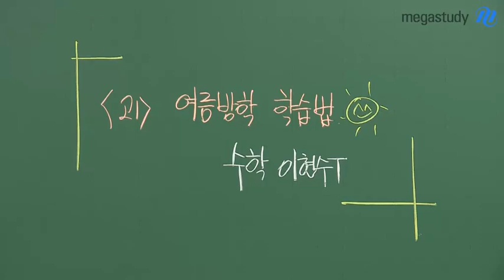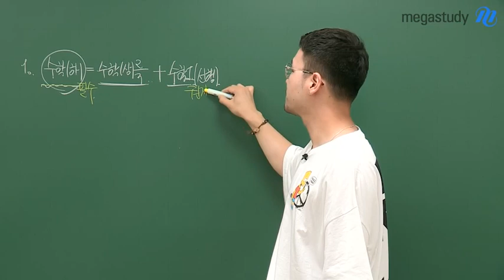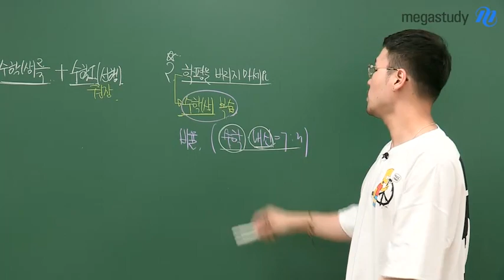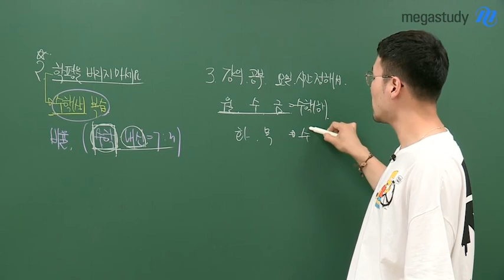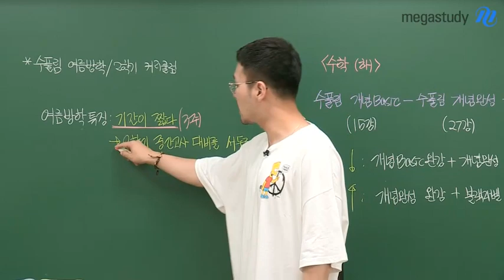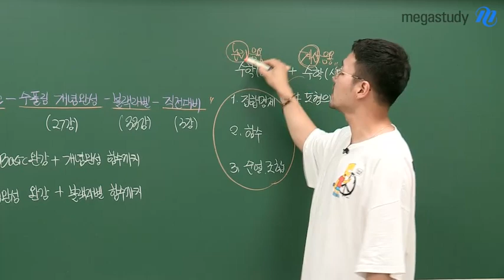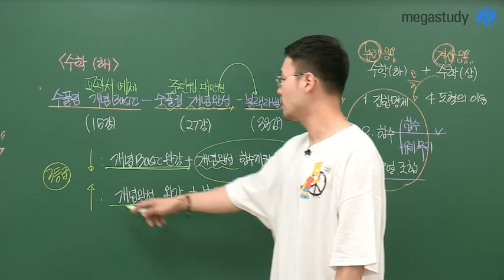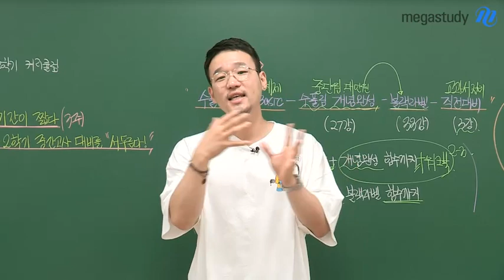[메가스터디] 수학 이현수 쌤 - ♡고1, 예비고1♡ 여름방학 학습법+하반기 커리큘럼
고1, 예비고1 여러분!
여름방학에 수학 공부는 어떻게 하는 것이 가장 좋을까요?

계획이나 전략없이 하는 공부는 비효율적!

이현수 선생님이 알려주는 여름방학 학습법,
그리고 하반기 선생님 커리큘럼 안내를 확인하고
여름방학과 2학기를 제대로 보내 봅시다!

반드시 명심하자!

1. 여름방학에 이 과목을 공부하자! 선행은 여기까지! 선생님의 추천 학습과목
2. 학평을 버리지 마세요..!
3. 강의와 공부, 요일과 시간을 정하자!

여러분이 한 번에 학습법과 커리큘럼을 확인할 수 있도록,
학습법 이후 08:45부터 커리큘럼 영상이 이어집니다!

고1, 예비고1이라면 이 영상 시청은 필수!

이현수 선생님의 강의가 궁금하다면?